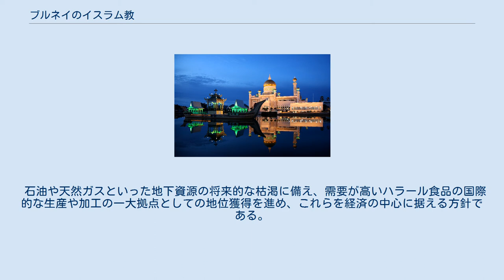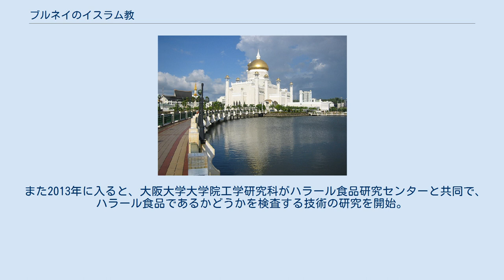ブルネイのイスラム教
ブルネイの大モスク 本項目ではブルネイのイスラム教について記述する。
 「マレー主義、イスラム国教、王政擁護」（英称の頭文字を取って「MIB」とも）を掲げる立憲君主制のため、総人口の64%はムスリムである。
そのうちイスラム法学ではスンナ派シャーフィイー学派を信奉するマレー系が大勢を占めるが、他にはケダヤン族（先住部族集団）や中国人の改宗者が挙げられる 。
 14世紀末にマレー系のアラク・ベタタール王がイスラム教に改宗し、初代スルタン・モハマッドに就くと同教が導入。
スルタンは慣習としてイスラム教の伝統を遵守する責任を負っていたが、その責任は専ら官僚に委ねられていた。
 1930年代以降、スルタンは石油や天然ガスからの豊富な収入を基に、巡礼への補助金支給やモスク建設、宗教問題省の発展をはじめ、イスラム教の振興や社会福祉制度の拡充を図っている。
 スルターン・オマール・アリ・サイフディーン・モスク 夜ライトアップされたスルターン・オマール・アリ・サイフディーン・モスク 首都バンダルスリブガワンには、以下に掲げる代表的なモスクが存在する。
 イスラム教関連の祝祭日は下表の通り。
 ボルキア国王は2013年10月22日、姦通罪に対する石打ちや窃盗犯の手の切断など、シャリーア（イスラム法）を根拠とするハッド刑を盛り込んだ新法を、2014年4月より施行すると発表。
 一連の刑罰はムスリムにのみ適用されるが、国王は新法を「神の教えに導かれたもの」として、「ブルネイはイスラムを国教に選んだのであって、（法施行に当たっては）誰からの許可も求めない」と述べている。
 なおこれに伴い、同性愛行為に死刑が適用される可能性が出ている。
過去麻薬犯罪などで死刑判決が言い渡されたことがあるものの、アムネスティ・インターナショナルによると、実際に執行された例は1957年が最後とされ、1984年の独立以後は行われていないという。
 第一次資源産業省は2009年より、ハラール（イスラム法によりムスリムが摂取可能なもの）の食材を扱う工業団地「アグロ・テクノロジー・パーク」（ＡＴＰ）を、首都バンダルスリブガワン郊外に開設 。
ハラール食品の研究開発や加工、物流の各拠点を目指し、ＡＴＰで生産された食品を「ブルネイ・ハラール・ブランド」としても認証するという。
 石油や天然ガスといった地下資源の将来的な枯渇に備え、需要が高いハラール食品の国際的な生産や加工の一大拠点としての地位獲得を進め、これらを経済の中心に据える方針である。
 また2013年に入ると、大阪大学大学院工学研究科がハラール食品研究センターと共同で、ハラール食品であるかどうかを検査する技術の研究を開始。
遺伝子などを用いて、イスラム教で禁忌とされる豚肉や酒類が混入していないかを調べるとしている。